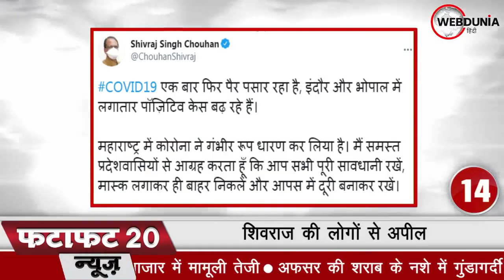Gujarat Election Results: गुजरात निकाय चुनाव में BJP का डंका बजा, Congress को लगा झटका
गुजरात स्थानीय निकाय चुनाव में सूरत में आम आदमी पार्टी की शानदार जीत के बाद अब पार्टी प्रमुख अरविंद केजरीवाल 26 फरवरी को सूरत में रोड शो करेंगे और इसके जरिए गुजरात के लोगों का धन्यवाद करेंगे। केंद्रीय गृह मंत्री और बीजेपी नेता अमित शाह अहमदाबाद पहुंच गए हैं। वे भाजपा के विजय उत्सव में शामिल होंगे।